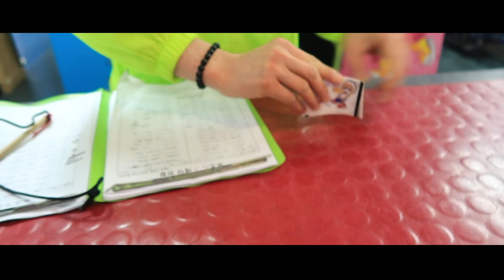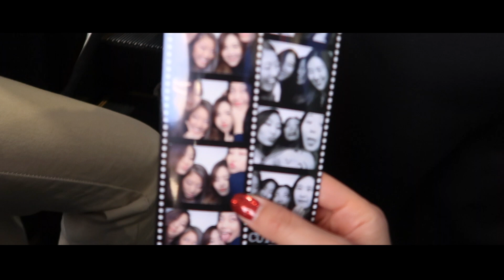TALLEST BUILDING IN SEOUL | Ice Skating, Shopping, Food, etc.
Much fun at the Lotte Tower located in Jamsil!!

**NEW TWITTER ▻ ek1mm